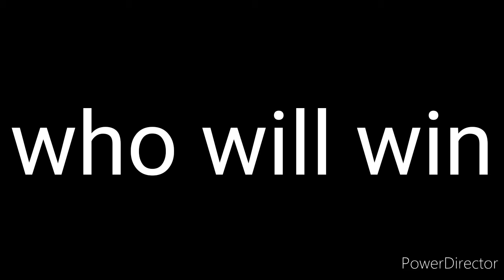Godzilla vs prime vs bonecrusher vs dreadwing